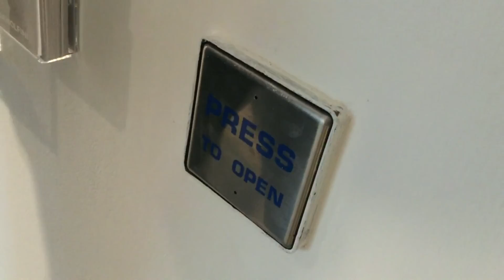HE DIDN'T ENJOY IT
Welcome to Buckets and Spades